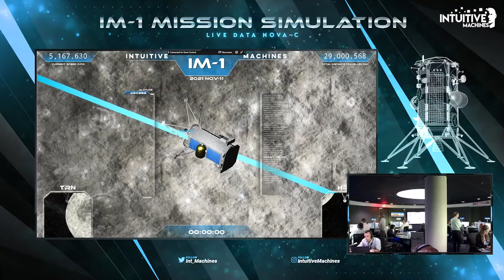Intuitive Machines Chooses Clear-Com for Upcoming Lunar Missions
Intuitive Machine’s new Nova Control, a 24-hour facility in Houston will track and support their upcoming, back-to-back missions to the moon! Nova Control will serve as the nerve center for communications, connecting ground stations and various payload customers around the world using Clear-Com®’s Eclipse® HX Digital Matrix System and Agent-IC® Mobile intercom App.